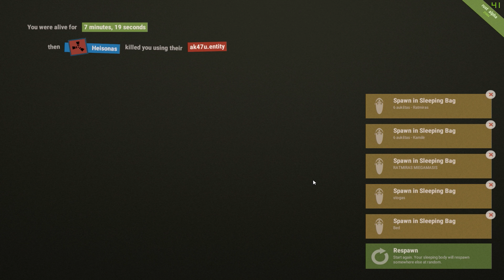RUST - PASKUTINIS REIDAS! - 8 Epizodas Lietuviškai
Prisijunk prie Ratmiro zombių discordo!

Žaidžiame RUST'ą lietuviškame serveryje. Tikrai puikios pirmos akimirkos žaidime. Norite prisijungti žaisti į serverį informacijos ieškokite žemiau :)

Tarp kitko, jeigu esate mano prenumeratorius ir nepamirškite paspausti varpelio. Nes ne visada pamatysite mano įkeltus video. Jeigu patiko video užminkyk tą LIKE mygtuką, jei nepatiko dislike. :D Taip lengviau suprasiu kas jums patinka ir kursiu daug daugiau.

● Serverio IP adresas: 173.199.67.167:28136. Tiems kas nežino galite pasijungti per konsolę paspaudę F1 turėsite įrašyti: Connect 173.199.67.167:28136
PC parametrai:
● Pagrindinė plokštė: Bus pildoma
● Procesorius: Bus pildoma
● Darbinė atmintis [Ramai]: Bus pildoma
● Vaizdo plokštė: Nvidia GTX 1070
● Kietasis diskas: Bus pildoma
● Maitinimo blokas: Bus pildoma
Video koreguoju su:
Photoshop
Sony vegas pro 13
After effects
Cinema4D
RUST epizodai bus įkeliami kiek vieną penktadienį ir šeštadienį 18:00 vakare.
Kituose epizoduose pamatysite GTA5 DOJ serijas su Griukse, Rust epizodus su Jake Craft ir kitais šauniais žmonėmis. Norintys pamatyti streamus rašykite tai į komentarus. Atsižvelgsiu į norus. :)